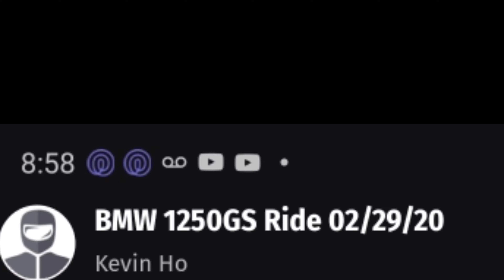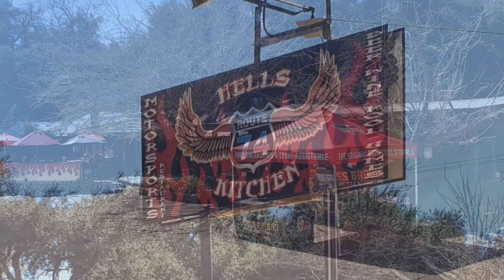Epic Ride: Ortega Hwy to Oceanside Harbor